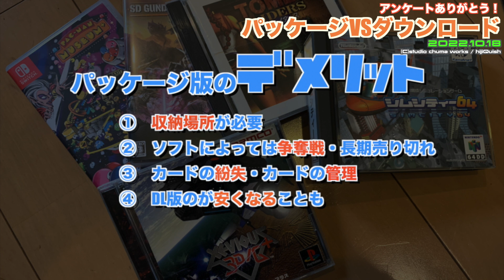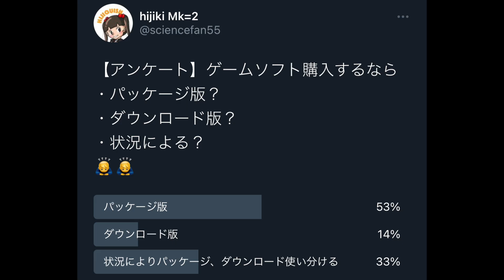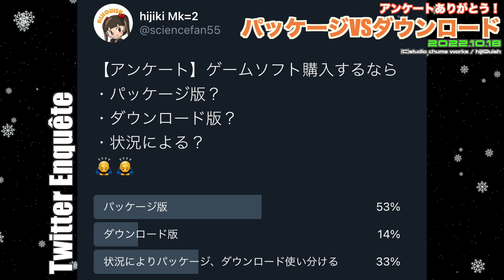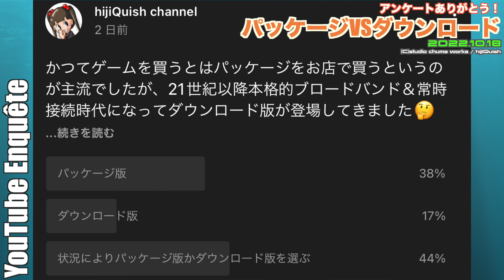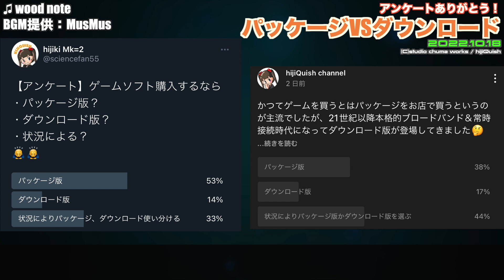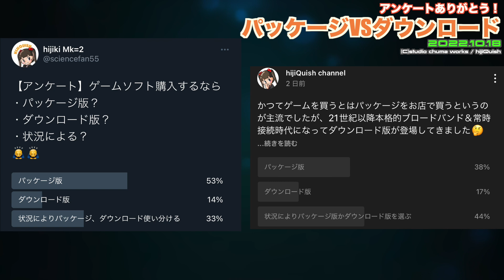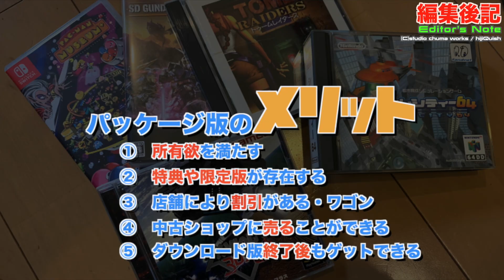【アンケート結果発表】ダウンロードVSパッケージ！あなたはどちら？ちょっと意外な結果に？コメントも紹介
【アンケート結果発表】ダウンロードVSパッケージ！あなたはどちら？ちょっと意外な結果に？

関連動画
【hijiQuish】あなたはどっち？ダウンロード版 vs パッケージ版！メリット・デメリットを知ろう【コメントより】